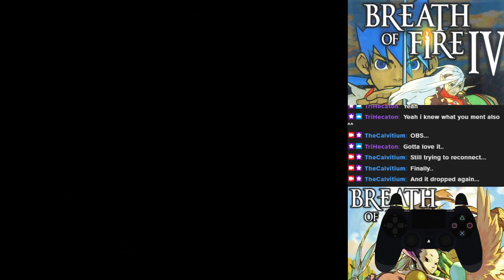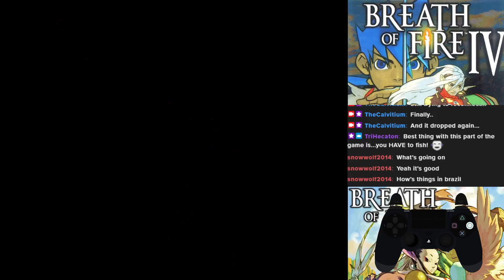Breath of Fire IV - Day 9 (2-3)